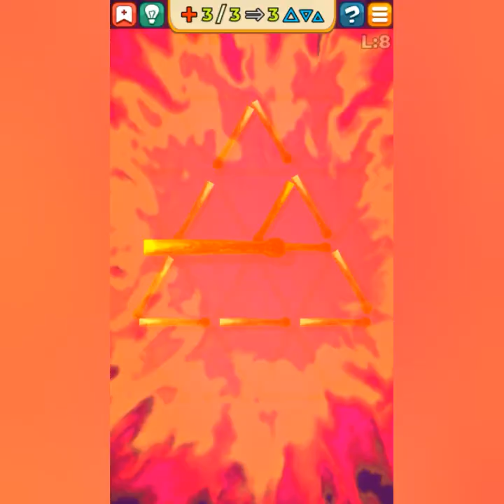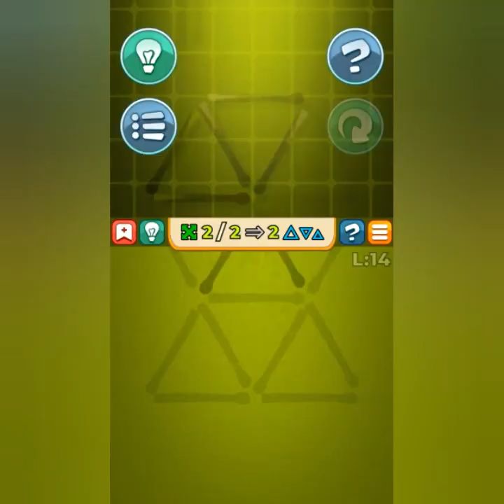matches puzzle game play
matches puzzle gameplay

nokia popular game part 1
coming soon

about game
1000+ puzzles with matches in 10+ episodes in different shapes,sizes and design

Matches Puzzle in a classic game with matches
Solve puzzles by moving, adding and removing matches until you find the right solution.

You like matches puzzles games ?
1000+ Matches puzzles in 10+ Episodes in different shapes, sizes, equations and designs.
Some know this game as "Matchstick Puzzles".

Translated to 43 languages:
Language will be set automatically according to your phone language

Features:
- Beautiful graphics with 7 inch and 10 inch tablet support and high definition hd
- Support for slower and low resolution phones

- With Google Play Services
↗ cloud save - to sync game progress across all your devices and future devices.
↗ leaderboards - to compare your result with others
↗ achievements - for more fun
- Sound, Vibration and  Music specially created for the puzzles matches game

Thanks for the tracks "Puzzle Game 3", "Outdoor Healing", "The Snow Globe" by Eric Matyas